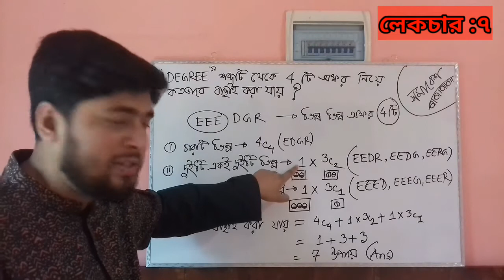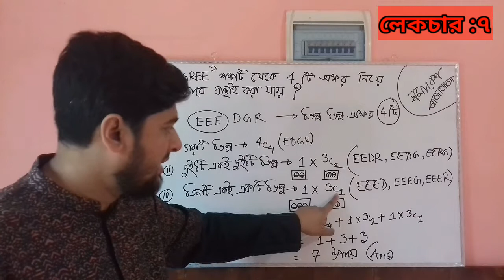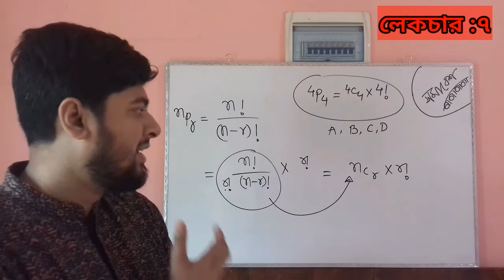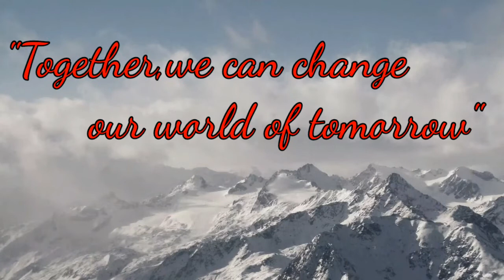"DEGREE" শব্দটি থেকে চারটি অক্ষর বাছাই ? # Combination # Lec : 7